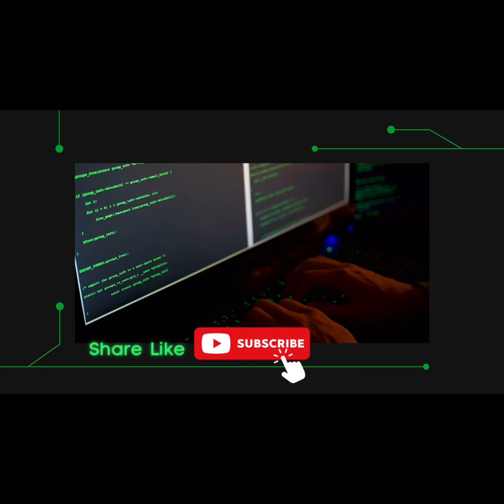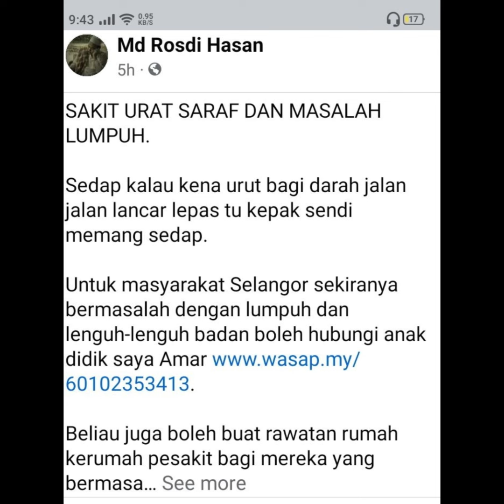Sembang Santai Besama Ustaz Rosdi Hasan:EP 70 Petua & Tok Hasan 🔥🔥🔥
1.Hantu Raya